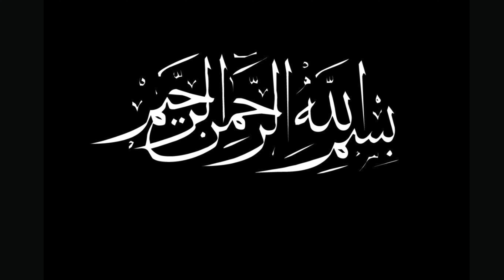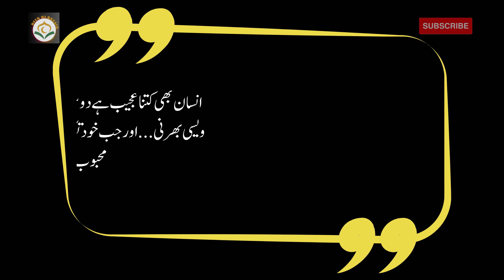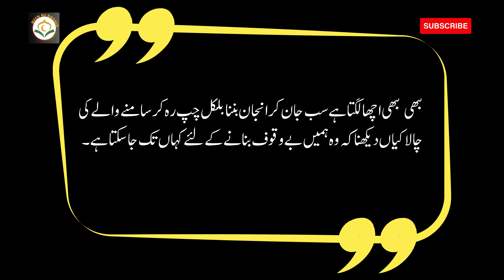Jub Tum kisi Mein koi Ayaib Dekho To | Golden Words In Hindi Urdu | Quotes About Allah | True Words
JAZAKALLAH KHAIR 💛

ak Deen ki Baten
Islamik tips
tips
nuskhe
islamik nuskhe
dadi maa k nushke
tips for Muslim
Islamik Status
islamik Whatsapp Status
Deen ki Baten Status
tips islamik
tips islamik school
din ki baten
islamic status
islamic urdu /hindi video
harder tv
hadees
hadees sharif
hadees mubarak
harder harder
hadees mubarak hazrat ali
hadees mubarak in urdu
hadees mubarak short